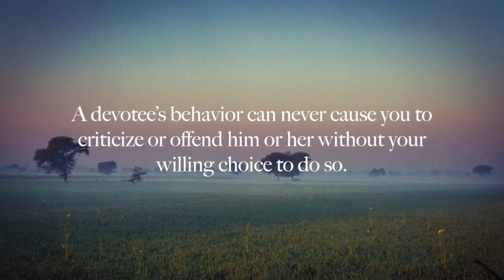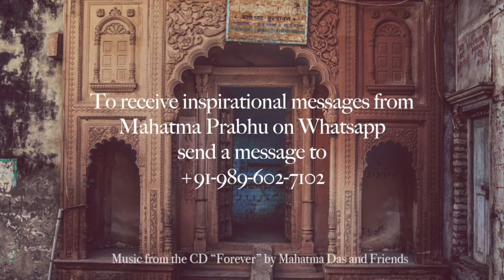March 8: His Grace Mahatma Prabhu speaks on "Choosing to Offend"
Topic- Choosing to Offend